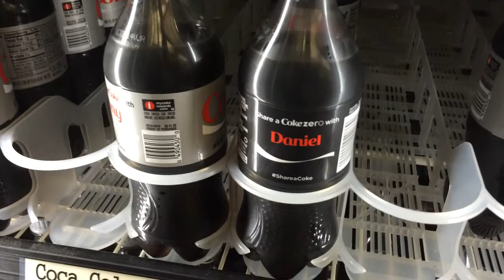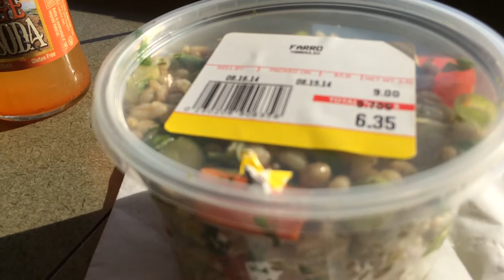Soda World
This store is one stop soda drink store on the far end of the Farmers Market on Pike Place market.

Just mind boggled range of Soda drinks to hand in all sorts of flavours and kinds..

I took the option to try one of the traditional and original soda drinks the Orange Cream Soda

Well can express more than it just gives that sudden kick of drinking a Soda drink.